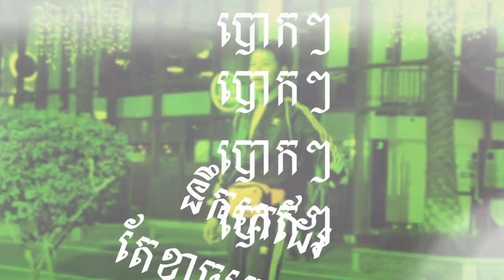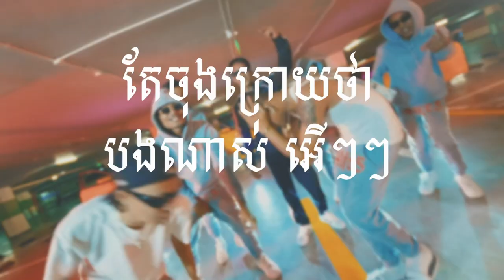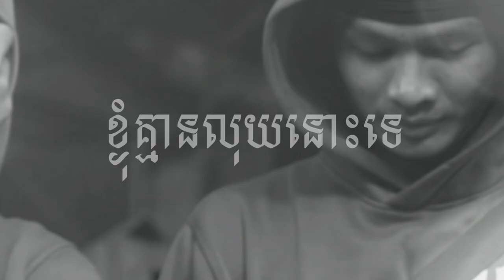4T5 She's Lied x 20Out Now Remix 2023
PDC Buzz Sky X DJ Za
Requester : TenC ft SengKwon And BongHa
We're Team BlackJack
VFX loxLey Bee